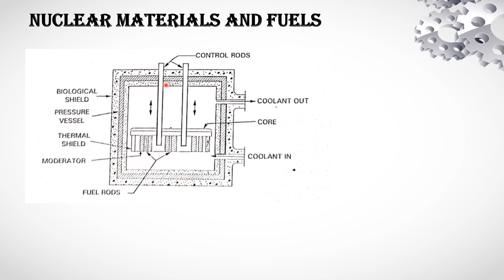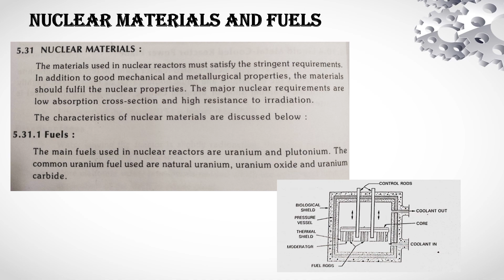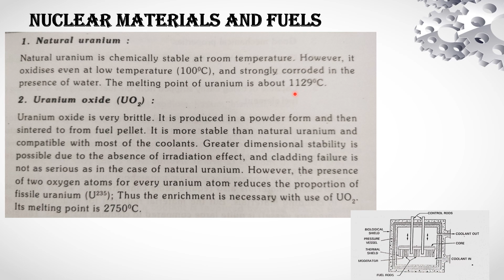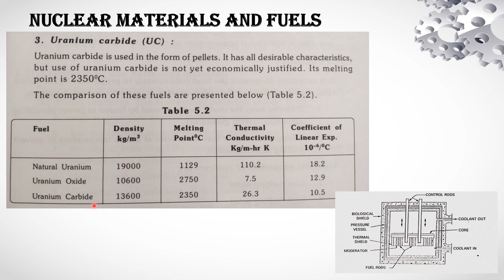Nuclear Materials | Nuclear Fuels | Types of Fuels | Properties | Nuclear Reactor | Telugu Lecture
Nuclear fuels are materials that can undergo nuclear fission reactions to release a significant amount of energy. The primary application of nuclear fuels is in nuclear power plants, where controlled fission reactions are utilized to generate electricity. The most common nuclear fuel is uranium, specifically uranium-235 (^235U).

Here are some key aspects related to nuclear fuels:

Uranium-235 (235U):

Uranium-235 is a naturally occurring isotope of uranium, making up about 0.7% of natural uranium. It is the primary fissile material used for nuclear power generation.
During nuclear fission, the nucleus of uranium-235 absorbs a neutron, becomes unstable, and splits into two smaller nuclei, releasing a significant amount of energy in the process.
Enrichment:

Natural uranium is not sufficiently enriched in uranium-235 for use as nuclear fuel. Therefore, it undergoes a process called enrichment to increase the concentration of uranium-235.
The most common enrichment method is gas diffusion or gas centrifugation, which separates uranium isotopes based on their mass.
Fuel Fabrication:

Enriched uranium is further processed and fabricated into fuel assemblies for use in nuclear reactors. These assemblies consist of fuel rods containing pelletized uranium dioxide (UO2) or other fuel forms.
Plutonium:

Plutonium-239 (^239Pu) is another fissile material that can be used as a nuclear fuel. It is produced as a byproduct in nuclear reactors through the irradiation of uranium-238 (^238U).
Plutonium-239 can be reprocessed and used as fuel in certain reactor types, contributing to the sustainability of nuclear energy.
Thorium:

Thorium-232 (^232Th) is another potential nuclear fuel. While not fissile itself, thorium can be irradiated in a reactor to produce fissile uranium-233 (^233U).
Research and development on thorium-based fuel cycles are ongoing as a potential alternative to traditional uranium-based fuels.
Nuclear Reactors:

Nuclear fuels are used in various types of nuclear reactors, such as pressurized water reactors (PWRs) and boiling water reactors (BWRs). These reactors control the fission reactions to generate heat, which is used to produce steam and drive turbines for electricity generation.
Spent Nuclear Fuel:

After a certain period of use in a reactor, nuclear fuel becomes "spent" or depleted and is removed for disposal or potential reprocessing.
Spent nuclear fuel contains both fission products and unburned fissile material, and its management involves considerations of long-term storage and potential recycling.
Safety and Regulation:

The use of nuclear fuels comes with strict safety regulations and protocols to prevent accidents and ensure the secure handling, transportation, and disposal of radioactive materials.
It's important to note that nuclear energy has both supporters and critics, and discussions surrounding its use often involve considerations of safety, proliferation risks, and the long-term management of radioactive waste. Ongoing research and technological advancements aim to address these challenges and improve the efficiency and safety of nuclear power.